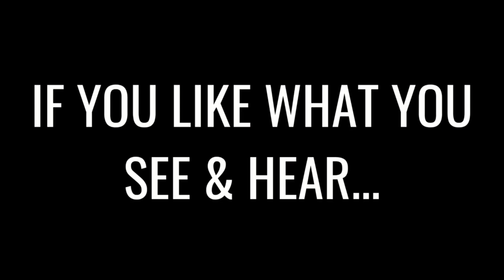2 - TIPS FOR ADJUSTING TO UNIVERSITY LIFE